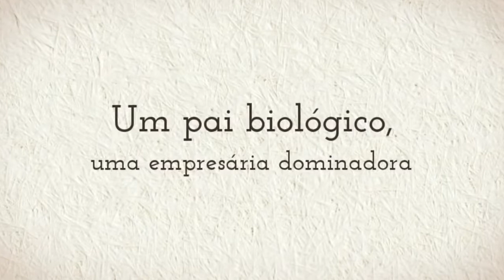«Nada é por Acaso» de Zibia Gasparetto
Adele, uma empresária de sucesso, precisa de um neto para manter o controlo das suas empresas. Mas a sua filha, Maria Eugénia, é estéril. Adele contrata, então, Marina para ser mãe de aluguer.
Marina terá de engravidar de Henrique, genro de Adele, e em troca receberá 1 milhão de dólares. Inicialmente constrangida pela insólita proposta, Marina acaba por aceitar, aliciada pela súbita prosperidade financeira que lhe permitirá ajudar a sua própria família.
É nesse momento que se inicia um processo que mudará a vida de todos os envolvidos - mulher estéril, mãe de aluguer, pai biológico e empresária dominadora -, convergindo para um emocionante final, absolutamente surpreendente.
«A vida tem leis perfeitas que condicionam o equilíbrio do Universo. Ela criou o homem com destino à felicidade, mas determinou que essa conquista fosse feita com esforço próprio, para que o homem valorizasse as suas vitórias.»